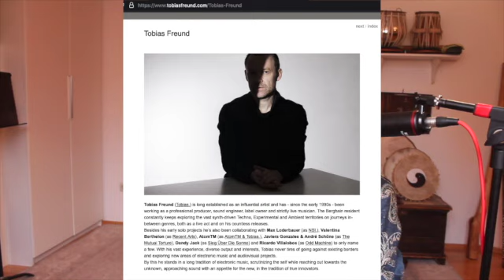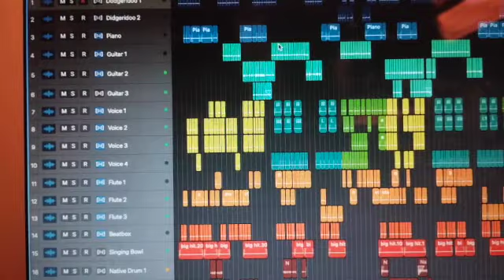Crowdfunding for my first Album 2024!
I am about to share my first album with the world.
Everything is already recorded, only the process of mixing and mastering in missing.

I am very grateful for your support!